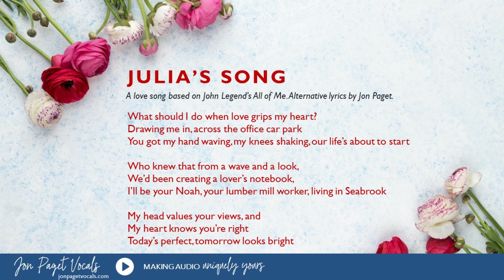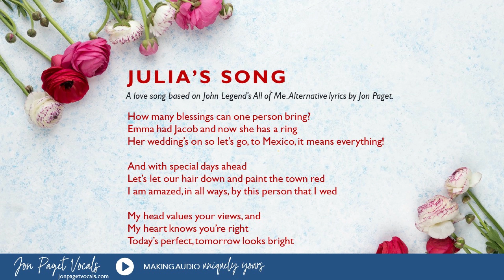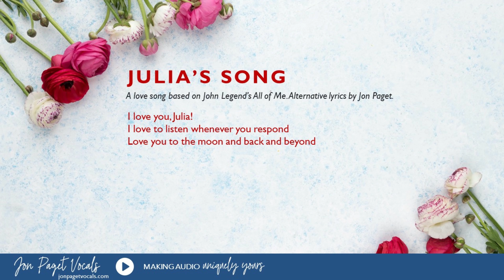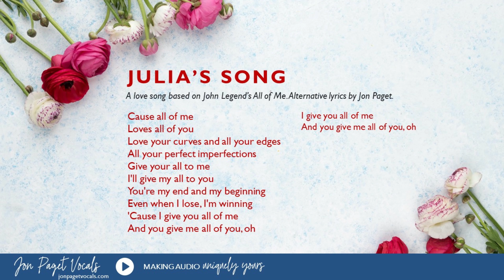Julia's Song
Happy Valentine's Day. I created this song as a gift for a client's wife. It was for her birthday this week, but the lyrics and the song choice (John Legend's All of Me) meant that it turned into a very romantic piece.